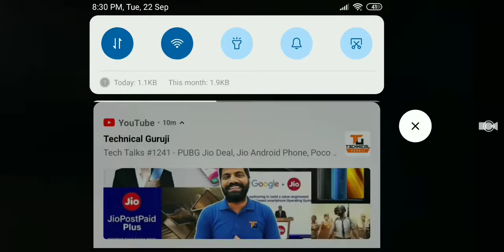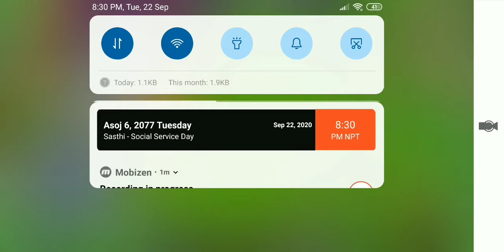TG UC FAVOURITE TECHNO GAMERZ MINECRAFT WORLD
MADE BY RKB MY FAVOURITE TECHNO GAMERZ MINECRAFT WORLD